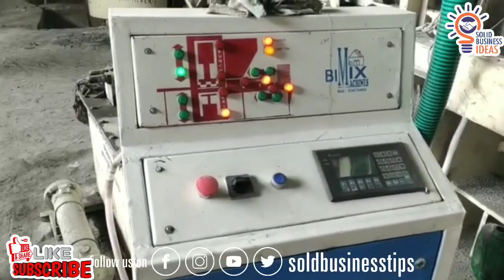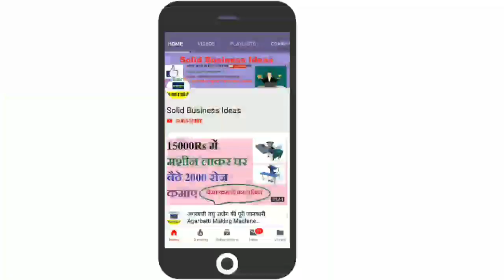10 हज़ार प्रति दिन कमाए-New Business Ideas 2022,How To Start a Fly Ash Bricks Business,Small Business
10 हज़ार प्रति दिन कमाए-New Business Ideas 2022,How To Start a Fly Ash Bricks Business,Small Business

Bimix  Machine Pvt Limited
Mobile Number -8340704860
Address-Plot no. A/2,new industrial area,Tupudana,
Ranchi-834003,Jharkhand

In this video we will learn about Fly Ash Bricks Manufacturing Process. There are huge demand and scope of this fly ash bricks business ideas. Fly Ash Bricks business is high profitable business ideas. This New business ideas can be helpful for fulfilling your dream.

Video Content:-
1. Fly Ash Bricks बिज़नस में क्या रॉ मटेरियल लगेगा ? (raw material  for Fly ash bricks)
2. Fly Ash Bricks बिज़नस में मशीन ? (Fly ash bricks machine price in india)
3. Fly Ash Bricks बिज़नस की लागत ? (Fly ash bricks plant investment)
4. Fly Ash Bricks बिज़नस की कमाई ?( Fly ash bricks business profit)
5. Fly Ash Bricks बिज़नस के लिए रॉ मटेरियल एंड machine कहा से ख़रीदे ?( Fly ash bricks machine manufacturer and raw material supplier list)
6. Fly Ash Bricks प्रोडक्ट कहा बैचे ?(Fly ash brick marketing ideas)
7. Fly Ash Bricks रजिस्ट्रेशन& Licence ?( Fly ash bricks license)

ABOUT US : Solid Business Ideas is a hindi you tube channel. solid business ideas uploads videos on small business ideas. Home based business ideas will help you to earn money online as well as offline. Solid business ideas paisa kamane ke tarike & kaise ghar baithe paise kamaye ki business tips deta hai .There are many business ideas in India , some business ideas for beginners & some business ideas for women. If you are searching for business ideas in Hindi then you are at right place .We also uploads video on business ideas in India with small investments .Solid business ideas provides step by step guides to make money .You can earn unlimited money with the help of solid business ideas channel .i hope solid business ideas will help you to grow your businesses.

सभी बिज़नस की जानकरी के लिए आप instagram पेज पर फॉलो करे